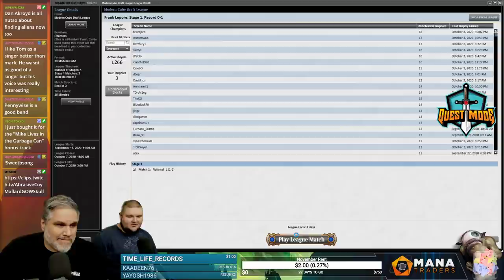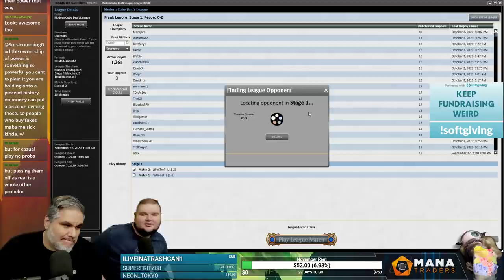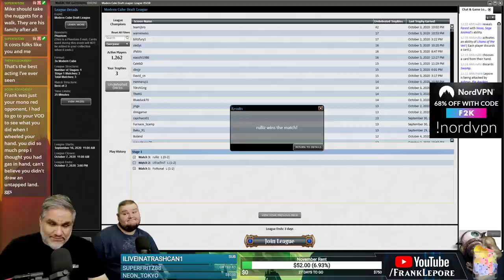Modern Cube Draft #23 - 10/5/20 | Magic Online